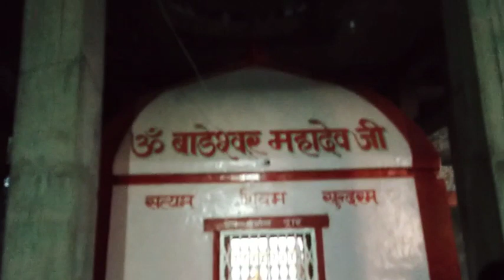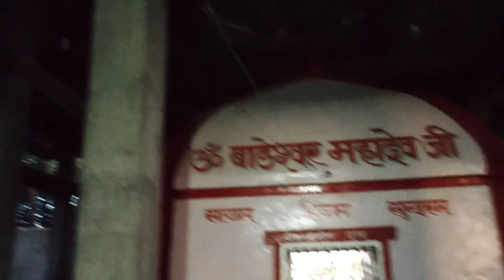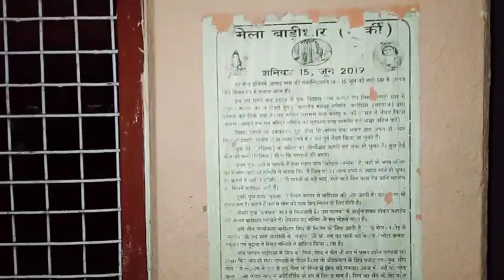हिमाचल की सबसे खूबसूरत और धार्मिक जगह बाडीघार